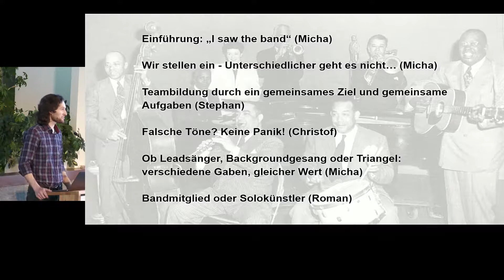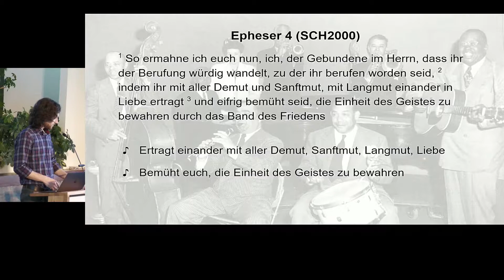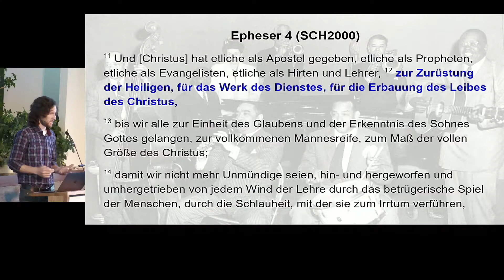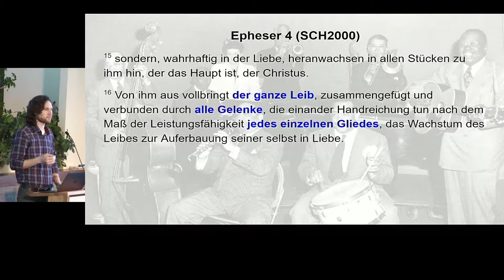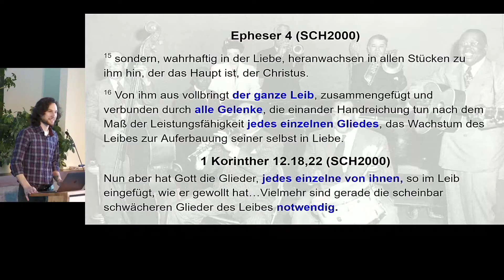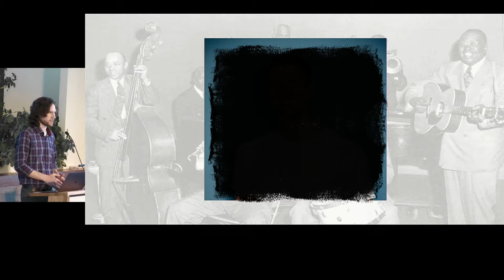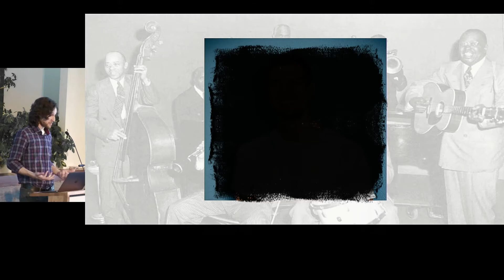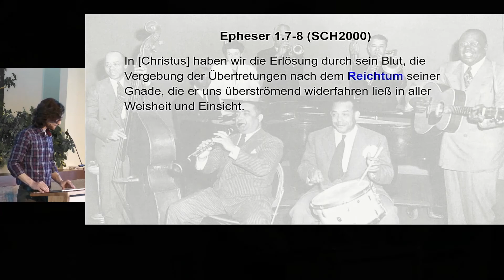Wie ein Konzert gelingt Predigt vom 19 Juni 2022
Wie ein Konzert gelingt: Jeder bringt das ein, was er hat und kann.
Predigt vom 19. Juni 2022